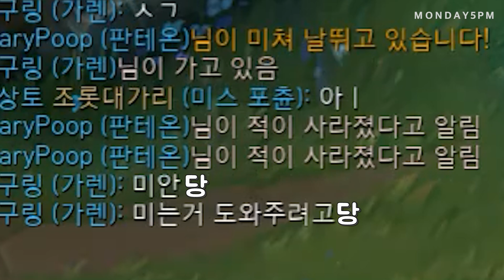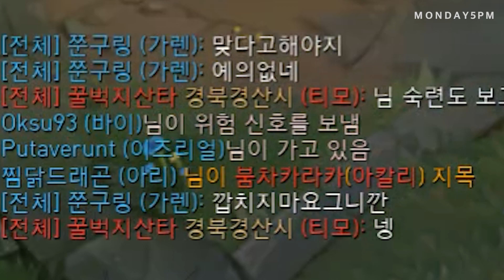탑신병자 조준의 상남자 가렌 공략기 (키보드 샷건 주의)💥😤